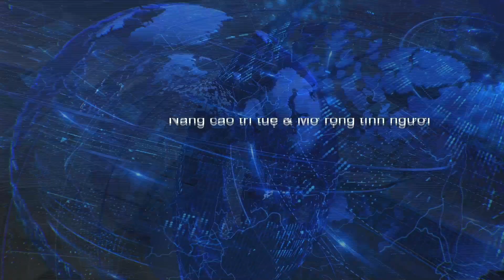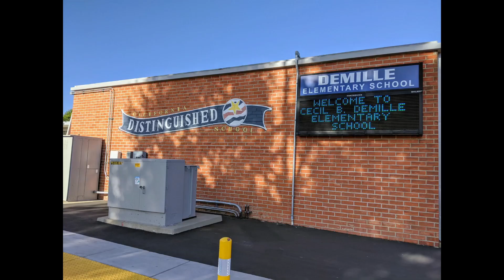Thoi Su Buoi Sang 09 17 2022 Part 2